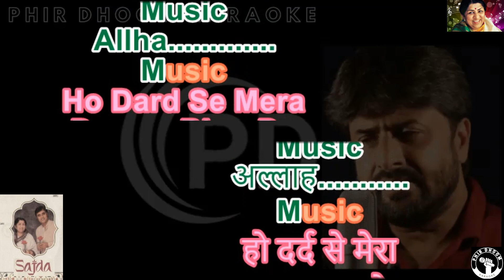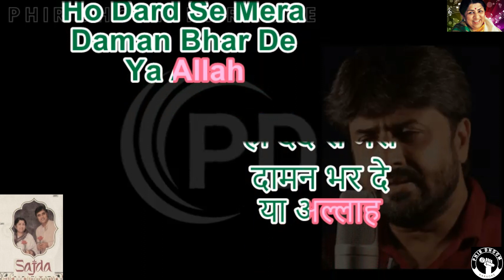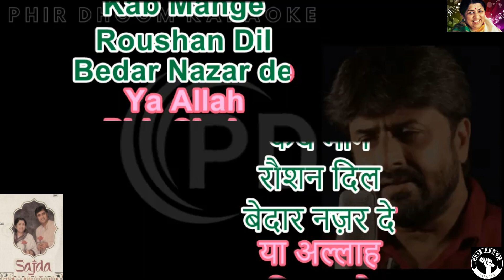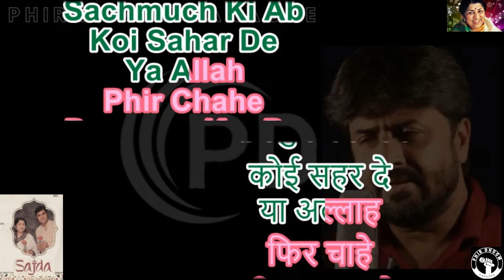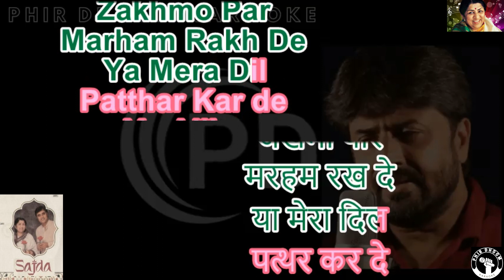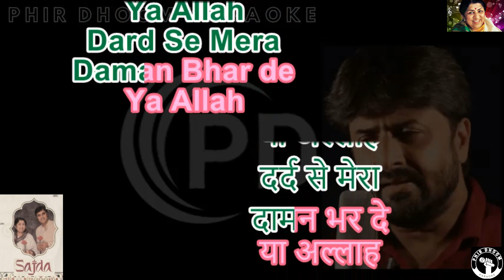Dard Se Mera Daman Bhar De [ Sajda Album ] Original Crystal Clear Karaoke With Scrolling Lyrics